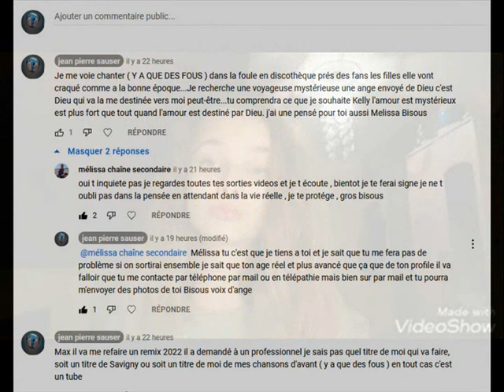jean pierre sauser Mélissa viens vers moi on va vivre ensemble parce que nous on s'aime